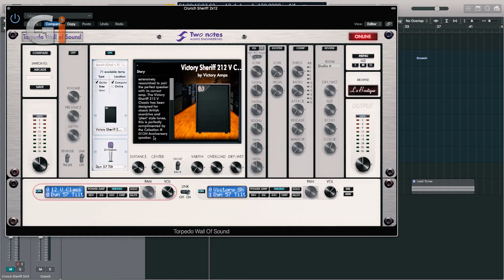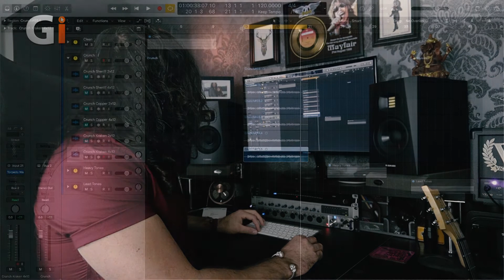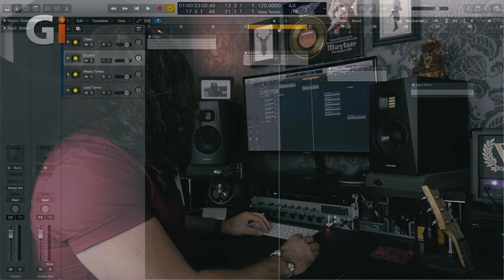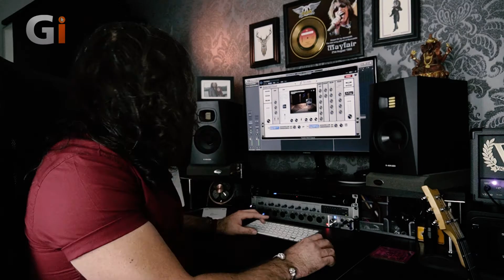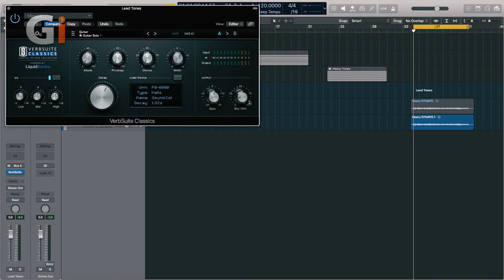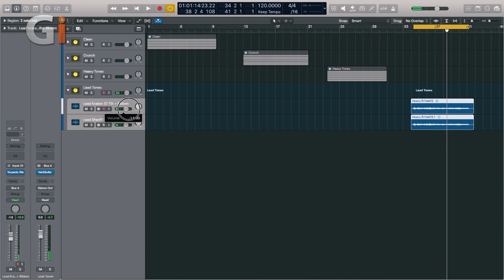Two Notes / Victory DynIR Virtual Cabinets | Review | Nick Jennison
Following on from the hugely successful Sheriff and Copper collections, Victory and Two notes have released 20 more speaker captures, available individually or within six-packs (of 5 cabinets each), capturing two more of Victory's cabinet range - the legendary 'Duchess' and highly respected 'Kraken.' Nick Jennison breaks down this impressive collaboration from Two notes and Victory.